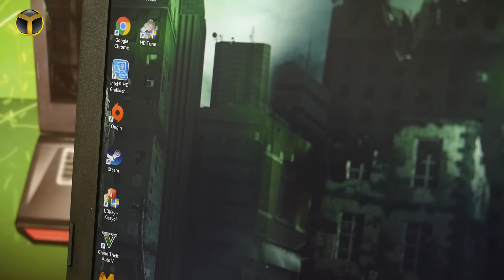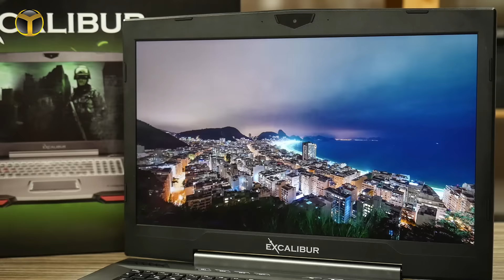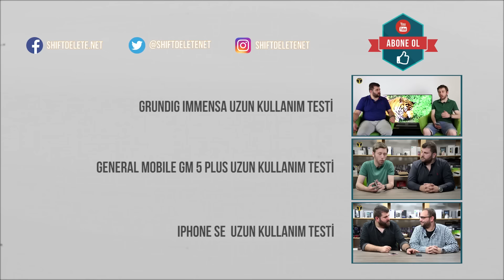Casper Excalibur Oyuncu Bilgisayarı : Uzun Kullanım Testi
Ülkemizde oyuncu bilgisayarlarına yönelik kullanıcıların talepleri artıyor, talepler arttıkça rekabet de artıyor ve yeni ürün aileleri karşımıza çıkıyor.

Casper Excalibur, Casper'ın yeni oyuncu bilgisayar ailesi. Uzun kullanım deneyimlerimizi paylaştığımız bilgisayar, Excalibur ailesinin 17 inçlik ve en güçlü donanıma sahip üyesi.

Casper Excalibur detaylı inceleme videosuna buradan ulaşabilirsiniz

Casper Excalibur : Uzun Kullanım Testi

17,3 inçlik Full HD çözünürlüğünde bir ekran kullanan Casper Excalibur, Intel'in 6. nesil Skylake tabanlı i7 6700 HQ isimli işlemcisinden gücünü alıyor.

Ekran kartı olarak, 6 GB GDDR5 belleğe sahip NVIDIA'nın GeForce GTX 970M ekran kartını kullanan bilgisayar, 32 GB DDR4 RAM'lerin yanında depolama birimi olarak 480 GB SSD disk ile birlikte 1 TB'lık mekanik bir hard disk kullanıyor.

Windows 10 Pro işletim sistemi ile birlikte gelen Casper Excalibur, tamamı fırçalanmış görünümlü metal bir kasaya sahip.

Başarılı bir kasa tasarımına sahip olan ürün, güçlü donanımına rağmen ısınmadan, performans kaybı yaşatmadan uzun süreler oyun deneyimi sunabiliyor.

Dilerseniz Hakkı Alkan ile beraber hazırladığımız Casper Excalibur uzun kullanım deneyimlerimizi anlattığımız videoyu sizlere sunuyoruz. İyi seyirler...